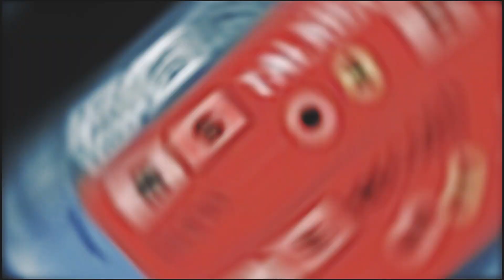Me and my mom tries Aristocrat's Ensyamada for the first time!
Opo! Paborito ko ang Ensaymada! Samahan nyo kami ng aking mom tikman ang Ensaymada from Aristocrat

Michael Rodriguez is a rising new male artist, a singer-songwriter himself who has released quite a number of songs centering on faith, hope and love. His songs are out on Spotify, YouTube, iTunes and all digital platforms.

Michael is also an exclusive songwriter under Viva Music Publishing Inc. He has written “Tama Na” and” Ikaw Pa Rin” by the most distinguished, Asia Vocal Supreme, @Katrina Velarde. He is also behind the song “Ako na Lang” by JeanKiley and recently for Marco Gallo’s “Oo, Hindi.”

With Michael’s recent win as PPOP 2020 Social Media Male Artist of the Year, he continues to share his original music, hoping to inspire people in all walks of life. He is a proud member of OPM (Organisasyon Ng Pilipinong Mangaawit)